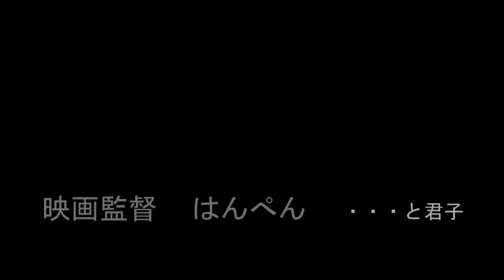森の神様 緑の人から緑の神様へ モリアオガエル 須弥山・蓬莱山・水晶の山・借景日本庭園テラリウム「森の神・緑の神・モリアオ君日記」 純文学作家・映画監督/はんぺん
緑の人、緑の神様はよろこんでおられます。両生類、爬虫類、昆虫、自然環境研究者はんぺん
小中学生～大人まで　新設！ラインオープンチャット開設！
オープンチャット「楽しいよ！カエル研究同好会！みんな集まれ！」

モリアオガエル フェローメンバーズ（友の会）
会員募集につきましては、先着となっています。

命の水源である森を見守る森の精霊。
いつしか、彼らは森の神、緑の神としてあがめまつられるようになりました。
その神は、時に、そういった森を象徴とした水晶の山に突然現れ、私たちを幸せな気持ちにさせてくれます。
ファイブＧの時代。光通信の時代を迎え、宇宙へ視野を広げる現代。彼らの姿をみていると、とてもなごみます。古来からの息吹がインスパイアされ、フュージョンされる和心。そこに文学を念じます。これにより、現代純文学の「緑新派」という新しい世界文学潮流を生み出すことに繋がりました。2022/01/08

森の神様 緑の人から緑の神様へ 　映画 純文学「森の神・緑の神・モリアオ君日記」
作庭家・ 純文学作家・映画監督/はんぺん　Producer/y-PD君子

はんぺん＆君子の「モリアオガエルへの旅」シリーズ

天孫降臨　モリアオガエルのおたまじゃくしが空から降ってきました。
コオロコオロ。王国の誕生秘話　初心者から
たまごからおたまじゃくしへ、そして、上陸してカエルになります。オタマジャクシの尾が無くなるまで、約、一週間の断食修行（絶食期間）があります。その後、カエルになって初めての食事。オタマジャクシの食事は簡単だったのですが、カエルになると、基本、生きたエサを食べるので、色々と試行錯誤しました。結果、ヨーロッパイエコオロギを食べる事に成功します。ここで、私たちの研究所ではコオロギの研究も始まりました。

カエルになって、ちょっと大きくなりました。ここまで色々ありましたが、みんな頑張っています。まず、食事。人工エサを食べてくれるまでの訓練が必要です。その前段階をクリアする事を初級として、小さいコオロギをピンセットで食べさせることを訓練しました。この段階で、日光浴を適度に行い、運動もします。また、カルシウム、日光浴、ビタミンDの必要性などを学びました。必要な栄養素を細かく分析します。秋を迎え、自然の森の状況を観察しました。森には色々な生き物が生活しています。互いにかかわりあって生きているのです。
ここでは、レッドローチの研究もはじまりました。またアレクサンドライトの研究もしています。そして新たに、ヒメダカとフタホシコオロギの研究も始めました。

通常は冬眠をするモリアオガエルたち。今年は冬眠をさせないで飼育に挑戦します。自然環境の不思議に目覚めます。

映画「森の神・緑の神・モリアオ君日記」純文学作家・映画監督/はんぺん
2022/01/08
現代純文学の「緑新派」という新しい世界文学潮流を生み出すことに繋がりました。

映画「はんぺんのキングダムオブネイチャー」シリーズ
映画「HANPEN　Kingdom of nature」
①コウノトリ
(鸛、鵠の鳥、Ciconia boyciana Swinhoe）
渡り鳥　日本国の特別天然記念物
Japanese white stork、Oriental stork、Oriental white stork
IUCN　国際自然保護連合  絶滅危惧種

②キバラモクメキリガ
Xylena formosa
ヤガ科　Noctuidae　ヨトウガ亜科　Hadeninae
Xylena Ochsenheimer

③オオゴキブリ
Panesthia angustipennis spadica
オオゴキブリ科　Blaberidae
オオゴキブリ亜科　 Panesthiinae
朽ち木の中で静かに暮らしている彼らの様子を覗いてみました。
ゴキブリとしては悠々とした貫禄が感じられます。ゴキブリに対する認識が改まりました。

④ミズカマキリ　水蟷螂
学名：Ranatra chinensis
英名：Water stick insect

カメムシ目・タイコウチ科の水生昆虫
日本国内全土、アジアなどに生息している。他の水生昆虫と棲み分けしながら、生活する。少し汚れた水にも生息しているが、農薬に対して抵抗力が少なく、減少傾向。絶滅を危惧する地域も存在する。肉食性で、陸上のカマキリに似た姿をしているが、別の種類。冬の越冬中に観察。泳ぐのはあまり上手では無い感じだが、飛行能力もあるようだ。

モリアオガエルへの旅　シリーズ小編
「森の神・緑の神・モリアオ君日記」

「ツノガエル武蔵シリーズ」